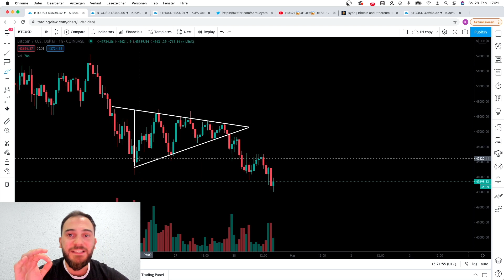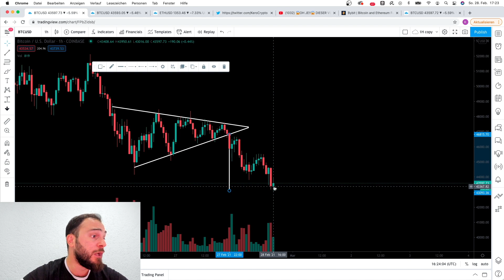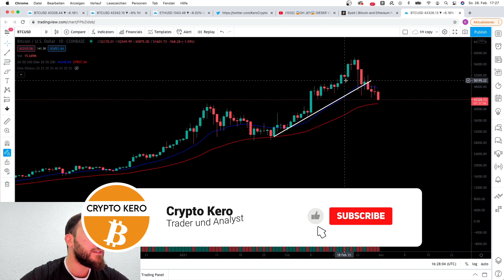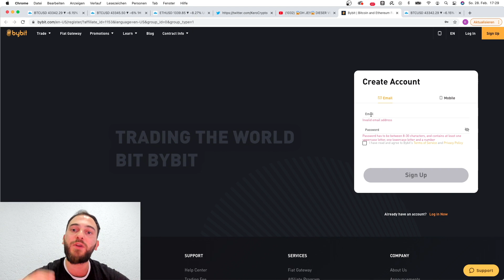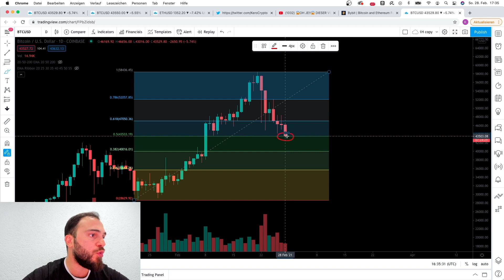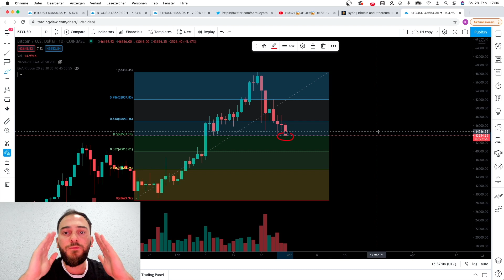OMG!! DIESES PREISZIEL VERÄNDERT NUN ALLES FÜR BITCOIN! AUF KEINEN FALL VERPASSEN! BTC TO THE MOON?!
BYBIT (200$ BONUS KOSTENLOS) !NUR FÜR ERFAHRENE TRADER!